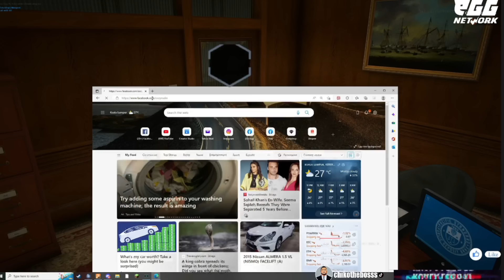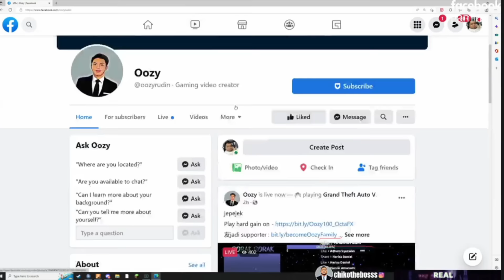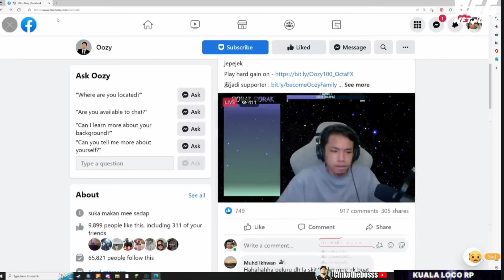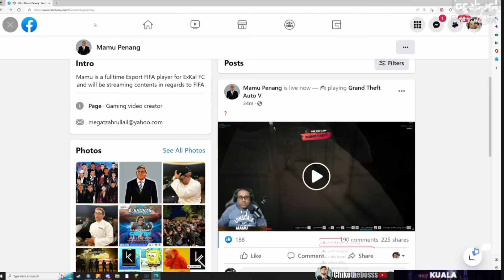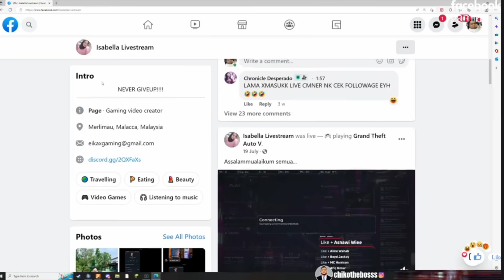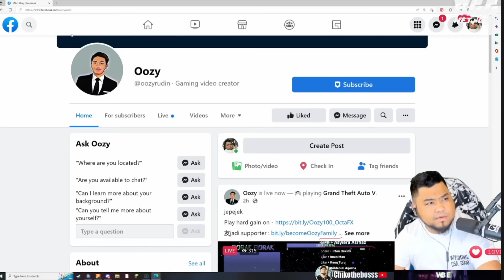🔴GTA V | PART 2 | ADAKAH CHIKO DAPAT MENYELAMATKAN DIRINYA....LAWAKK🤣🤣